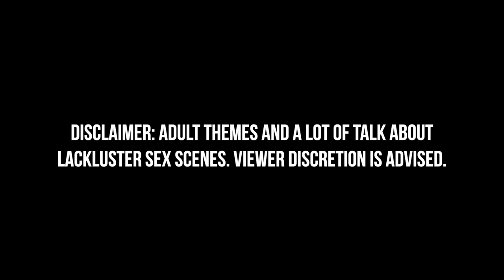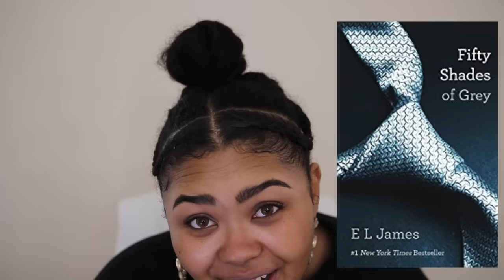"FIFTY SHADES OF GREY" IS TWILIGHT IF IT WERE A COMEDY| BAD MOVIES & A BEAT | KennieJD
Get 3 months of Audible for just $6.95 a month. or text "KENNIE" to 500 500

PRODUCTS USED

~EYES~
Benefit Precisely My Brow in 5

Em Cosmetics Ebony Brow Cream

Sixteen Brand Brickit Shadow Hit 10 “Candy Rock” (discontinued I think)

PAT McGRATH Mothership II (Just the green and gold)

Benefit Roller Lash Mascara

~FACE~
MILK Makeup Blur Liquid Matte Foundation in Medium Tan (wrong color LOL)

MILK Flex Concealer in Medium Tan

MILK Blur and Set in Translucent Medium

Becca Bronzer in Ipanema Sun

NYX Cosmetics Contour Palette

Em Cosmetics Heaven’s Glow Magic Hour Blush

Charlotte Tilbury Hollywood Beauty Light Wand Easy Highlight